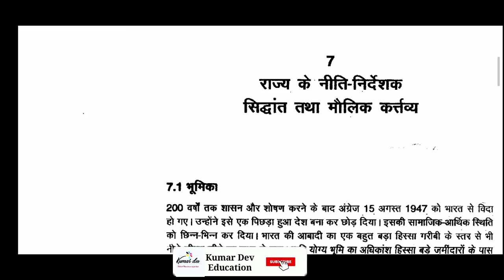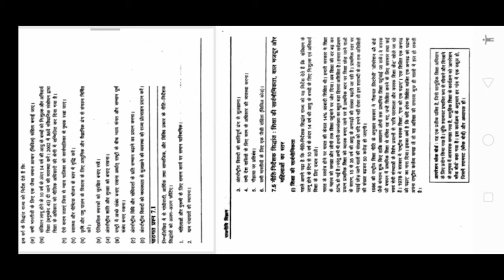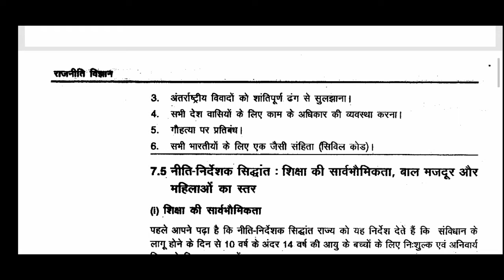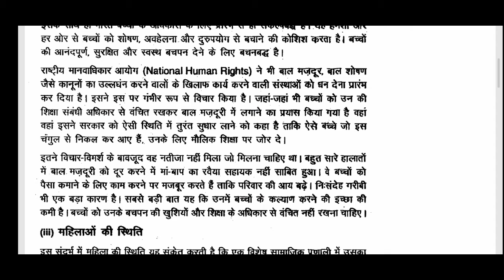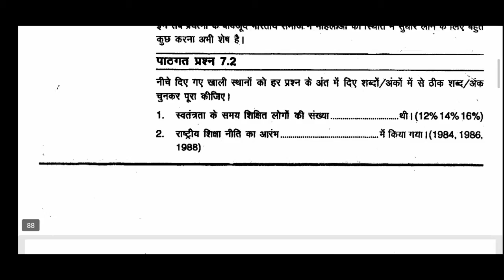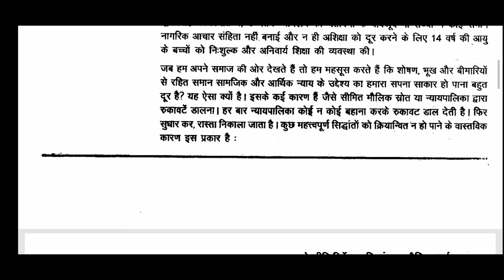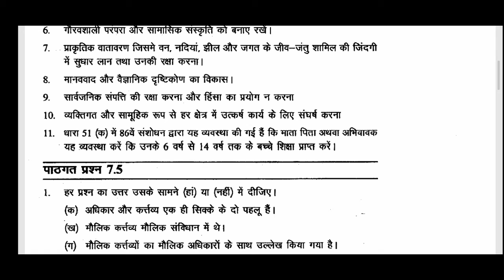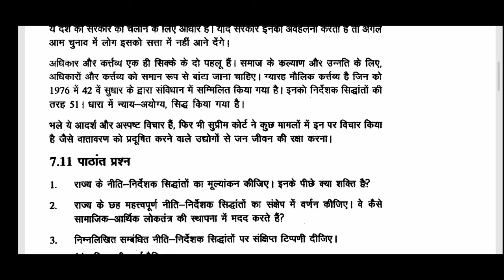अध्याय 7 राज्य के नीति निर्देशक सिद्धांत तथा मौलिक कर्तव्य NIOS class 12 by Kumar Dev Education